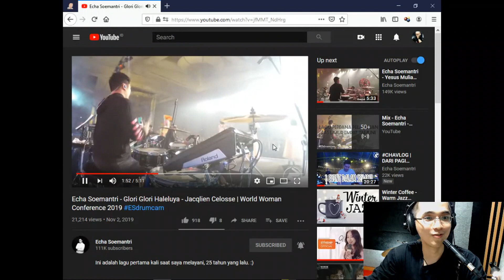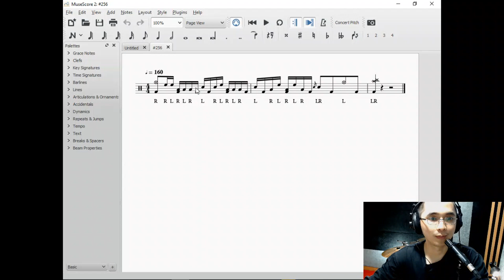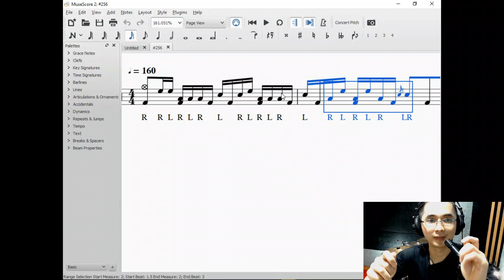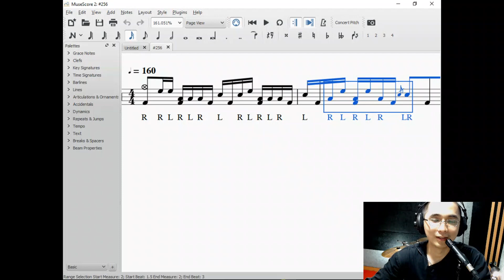#256 Glori Glori Haleluya (Jacqlien Celosse) - Echa Soemantri